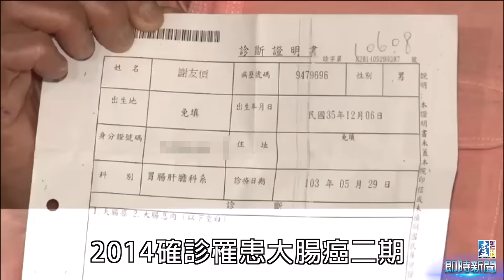【台灣壹週刊】豬哥亮被爆看塔位 發病危通知放棄急救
70歲的豬哥亮2014年確診罹患大腸癌2期，但當時他為力捧女兒謝金晶出道、加上有電影要拍，未立刻接受治療。這一拖就是2年多，拖到去年九月才因腹水多達6600c.c.，緊急住進台大醫院開刀。近日本刊接獲消息，他1周前再度住院，但身體虛弱無法化療，院方甚至一度發出病危通知，據悉家屬也在看塔位安排後事。